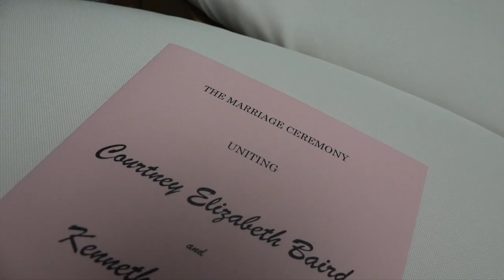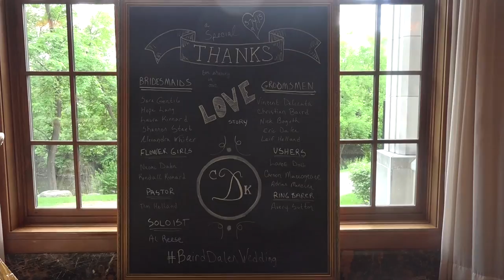Thistle group recap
This video is about Thistle group recap